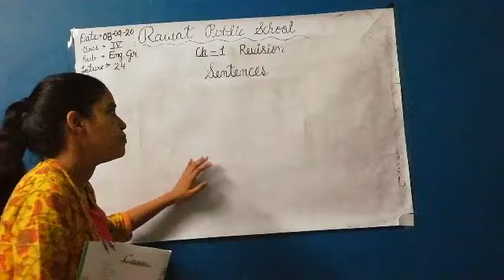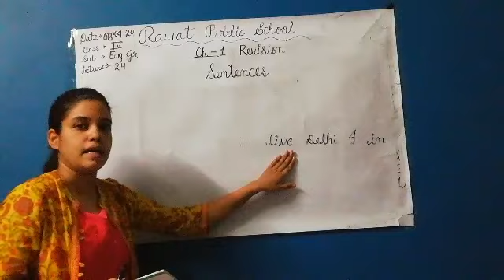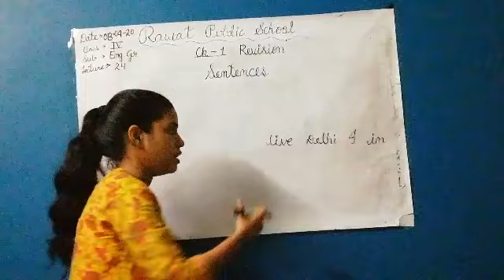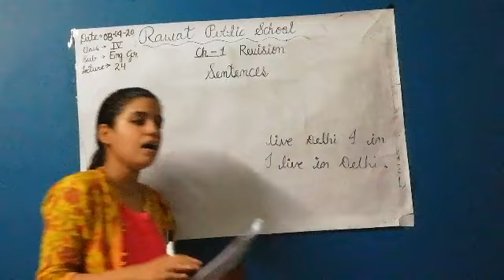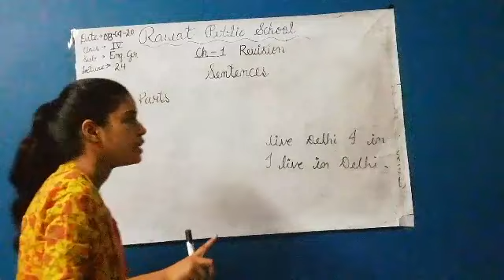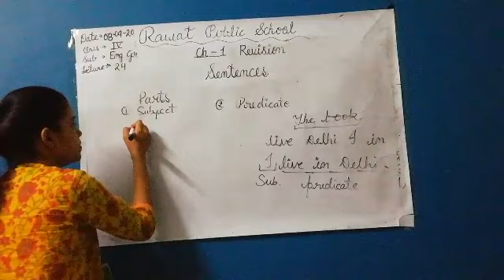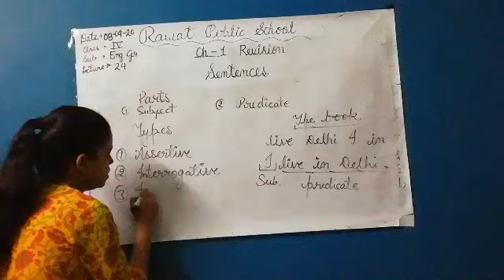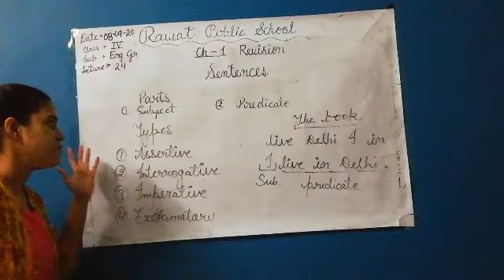E. M, Class - 4th, Sub - English Grammar, Lecture - 24